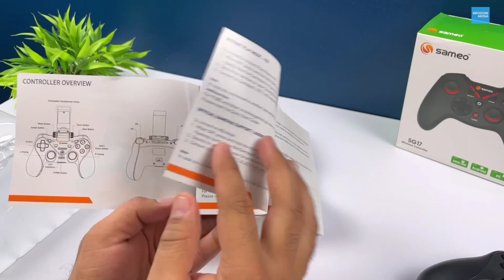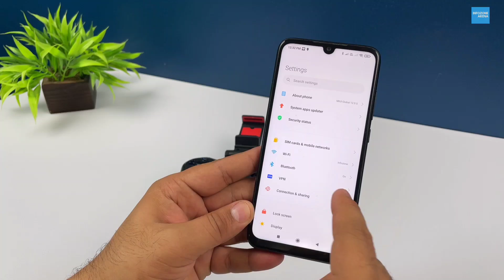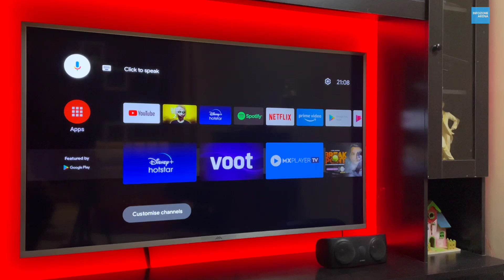Wireless Gamepad for Android TV and Mobile | Sameo SG2000 Pro Bluetooth Controller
Best Bluetooth Wireless Gamepad for Mobile and Android TV. Best Controller for PUBG and Freefire. SAMEO SG2000 PRO Mobile Gaming Controller Compatible with Android & iOS (iOS 13.4 & Below) So Hi Friends in This Video I am Going to Unbox Bluetooth Gamepad by Sameo SG2000 Pro which You can connect with your Android and iOS Mobiles
About Sameo SG2000 Pro Controller
Sameo SG2000 PRO is a wireless gamepad, made specifically for mobile gaming. With Bluetooth wireless connection technology, this gamepad can be more practical and easy to connect with various mobile phones, compitable Android . keylinker and iOS platforms.
Once you connect the SG2000 PRO to your smartphone, you can immediately take full control of all the functions and features of mobile gaming and perform a variety of captivating actions. The ergonomic design will make sure you to feel more comfortable and easier to play.
Bluetooth connection console for easy, practical and fast connection with a wide variety of mobile phones.
Equipped with a compact phone holder
Supported with Turbo feature which optimizes your action while playing games.
This cellphone stand can be installed easily and will grip your cellphone firmly and precisely so it will not fall easily
The Full Control For Mobile Gaming. here are two compatibility modes on the Sameo SG2000 PRO, namely with Instant Play mode and with Keylinker support. For Android and IOS devices, compatible games are games that can be played in Instant Play mode. For another gaming experience that Instant Play mode doesn’t support, download the Keylinker app for Android and IOS.
My Phone iQOO7
My Vlogging Tripod DJI  Gimbal
My Smart Android TV
My Earphones
My Primary Tripod
My Second Tripod
My Mic
My Store Homepage

0:00 Intro
0:33 Unboxing
1:56 Review
3:02 Connectivity Options
4:08 Gamepad With Mobile Phone
5:02 Gamepad With Android TV
6:09 Battery and Wireless Range
9:50 Which One is Best for You